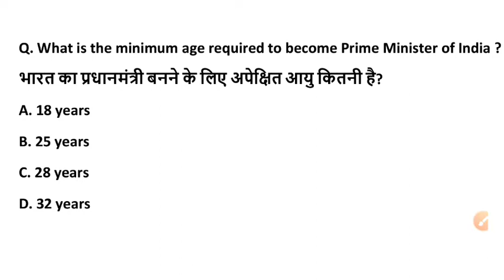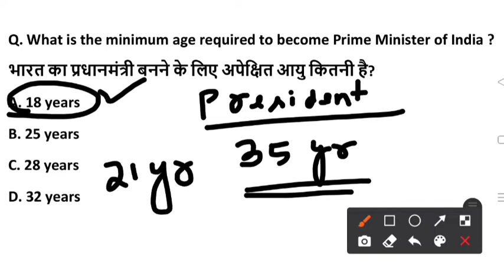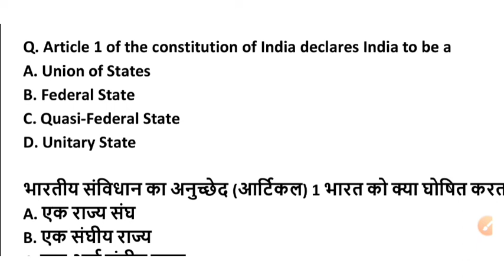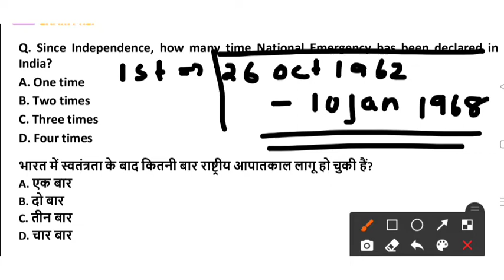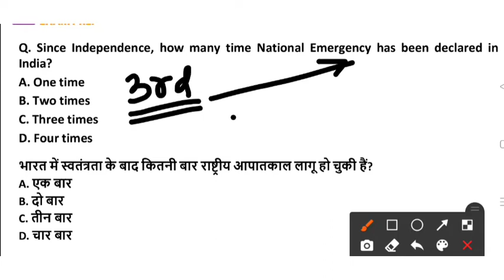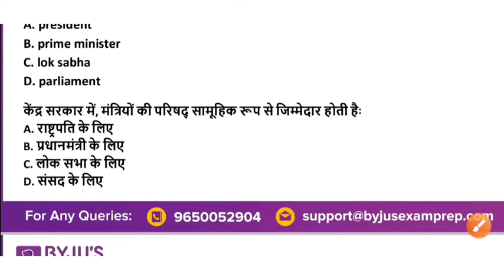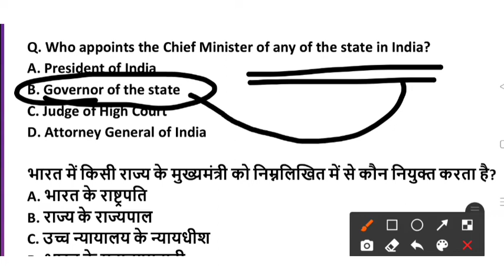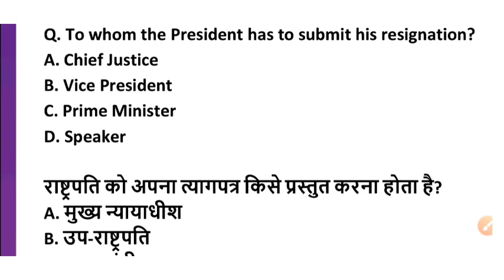INDIAN POLITY MCQ FOR OSSSC, OPSC, OSSC, SSC, RAILWAY, BED ENTRANCE